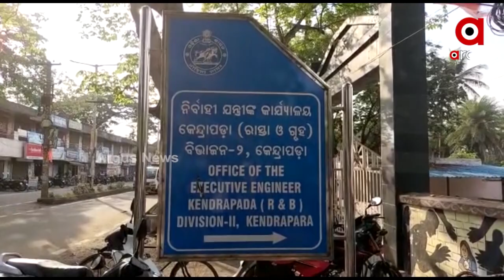କୋଣାର୍କ ବେଳାଭୂମିରେ ଏବେ ବାଲିମାଫିଆଙ୍କ ଆତଙ୍କ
ନଦୀ ପରେ ଏବେ ସମୁଦ୍ର ଉପରେ ବାଲିମାଫିଆଙ୍କ ନଜର
ରାତିସାରା ସମୁଦ୍ର କୂଳରୁ ବୋହି ଚାଲୁଛନ୍ତି ବାଲି । ହେଲେ ପ୍ରଶାସନ ଚୁପ୍ । ସେପଟେ ସାରା ରାଜ୍ୟରେ ଚାଲିଛି ଖୁଲମଖୁଲା ବାଲି ଲୁଟ୍ । ହେଲେ କାହିଁକି ରାଜସ୍ୱ ବିଭାଗ ଚୁପ୍ ବସିଛି ତାହାକୁ ନେଇ ଉଠିଛି ବଡ ପ୍ରଶ୍ନ ।